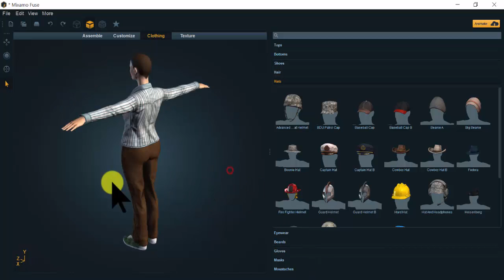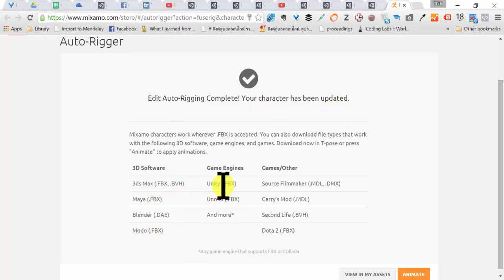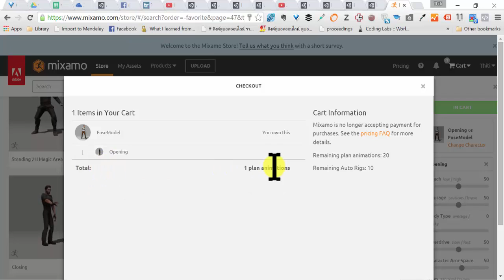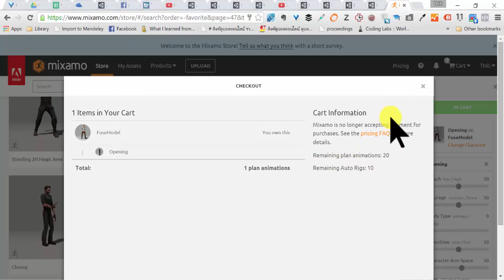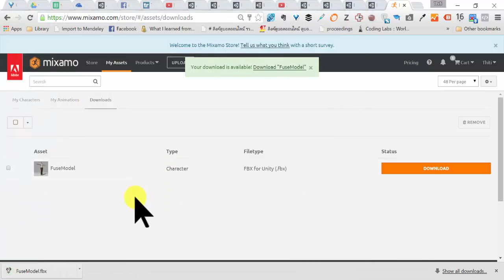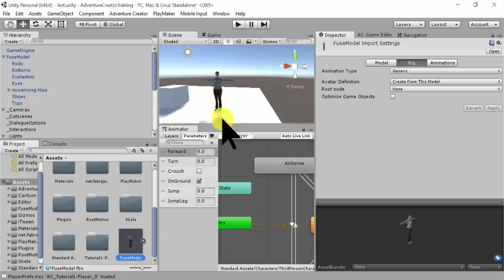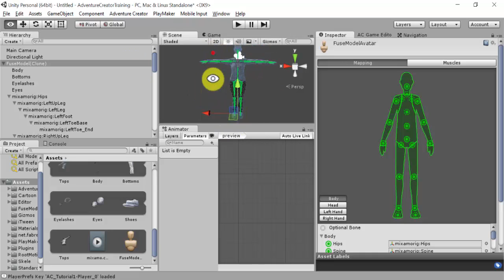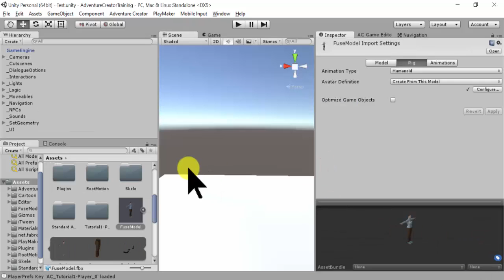2-2 MixamoFuse_Unity